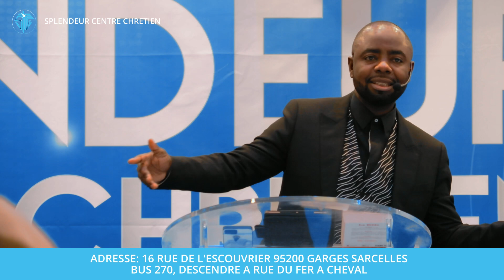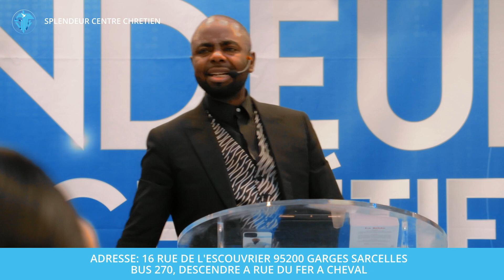Vaincre les ruses de l'ennemi, celibataire et marié message à suivre absolument / past.Soleil Komisa